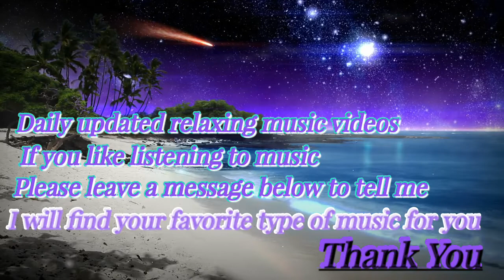626@Beautiful Relaxing Sleep Music + Stress Relief -Peaceful Piano Music,Healing Music,Cure Insomnia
626@Beautiful Relaxing Sleep Music + Stress Relief -Peaceful Piano Music,Healing Music,Cure Insomnia

🎧 👍Press 🔔 to enjoy relaxing music🙏

香港人正能量勵志故事，音樂系列@我是一個香港土生土長嘅香港人。想在you tube個世界裏邊。同大家講啲鼓勵嘅說話和故事，希望鼓勵一下自己，亦都可以鼓勵下你。喺呢個世界上我只係一個小塵埃，甚至一個小角色，小人物。但唔緊要我會不斷去搵多啲鼓勵，勵志，甚至正能量嘅說話同你分享。我雖然唔叻，但我努力會去做。希望你鍾意嘅話，分享畀你身邊嘅畀有需要嘅朋友聽下，等佢哋知道我係佢身邊。陪住佢哋一路面對，每一日嘅來臨。😊🙏
我哋face book有個專頁,一樣叫~香港人正能量勵志故事，音樂系列,得閒嚟聽下。😊

Hong Kong people positive energy inspirational stories, music series @I am a Hong Kong native born and raised in Hong Kong.  I want to be in a world of you tube.  Tell everyone some encouraging words and stories, I hope to encourage myself, and I can also encourage you.  In this world, I am only a small dust, even a small role, a small person.  But it doesn't matter, I will continue to share with you more words of encouragement, inspiration, and even positive energy.  Although I am not smart, I will try my best to do it.  I hope you like the words, share and listen to your friends in need, and wait for them to know that I am by their side.  Stay with them all the way to face, every day comes.  Your likes, shares and subscriptions are the driving force behind encouraging me to make films. Thank you for reading this text.  😊🙏
 We have a special page on our face book, also called ~ Hong Kong people positive energy inspirational stories, music series, you have to listen to it.  😊

發佈日期2022年10月5日。
 @音樂封面為輔助版圖，非歌手宣傳照，版權歸於該攝影師所有。
 授權。 Crrative Commons 註明出處授權，可重複使用。

 authorized.  Crrative Commons Licensed attribution, reusable.